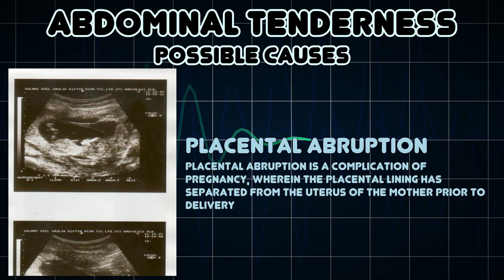Abdominal tenderness (Medical Symptom)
Possible causes of Abdominal tenderness (Medical Symptom)

Abdominal tenderness is a symptom of some diseases